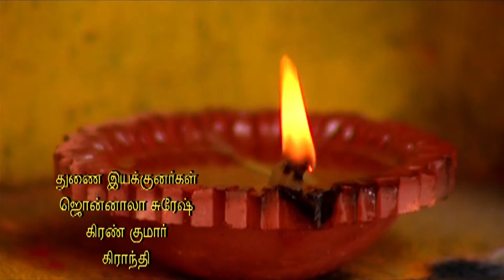Suryavamsam _ Tamil _ Epi 069